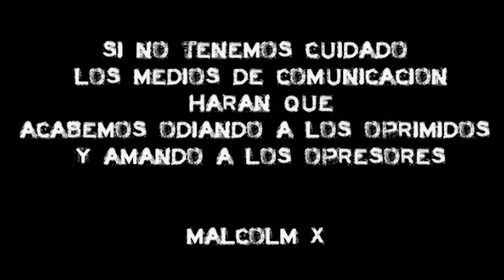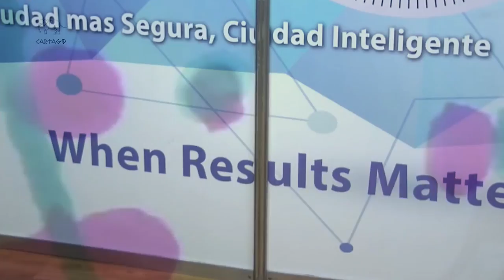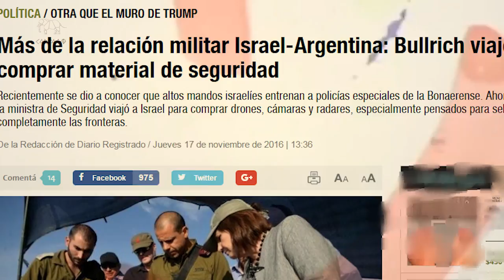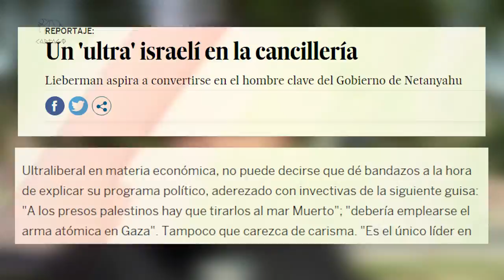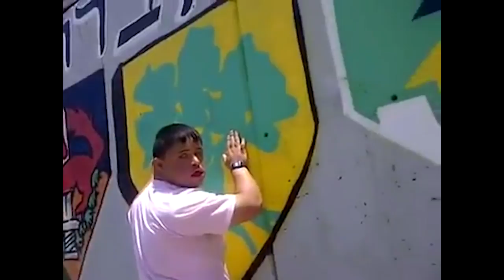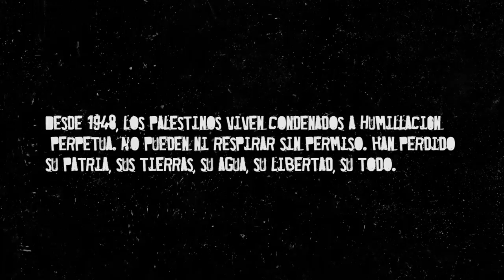Bullrich en Israel : Seguridad argentina en manos del Mossad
Durante cuatro días, entre el 13 y el 17 de noviembre, la ministra Patricia Bullrich se dio otra vez el gusto de recorrer un territorio que la atrae enormemente. Se trata del Estado terrorista de Israel adonde llegó invitada por el Ministerio de Defensa, afianzando de esta manera las relaciones (cada vez más estrechas) que el gobierno macrista mantiene con los invasores de la nación palestina.

Bullrich, arribó a Tel Aviv acompañada de los secretarios de Seguridad Interior, GERARDO MILMAN, el de Coordinación,Planeamiento y Formación, ALBERTO FÖHRIG, el jefe de la Policía de Seguridad Aeroportuaria, ALEJANDRO ITZCOVICH GRIOT; los directores nacionales de Cooperación Regional e Internacional de la Seguridad, GASTÓN SCHULMEISTER, y de Equipamiento Provincial y Municipal, RUBEN FLEISCHER, y el diputado
nacional WALDO WOLFF, como representante del Congreso de la Nación.
Alojados en el hotel Herods Herzliya, en el primer día de su estadía, la misión argentina a Israel mantuvo una reunión con MISHEL BEN BARUCH, Director de SIBAT (Dirección de Cooperación de Defensa Internacional). SIBAT maneja el comercio del equipamiento tecnológico de defensa israelí y reúne a todas las empresas de seguridad.